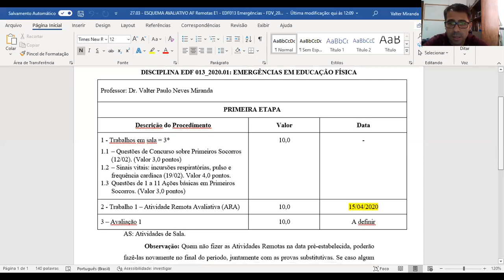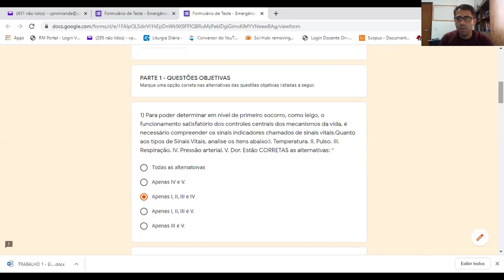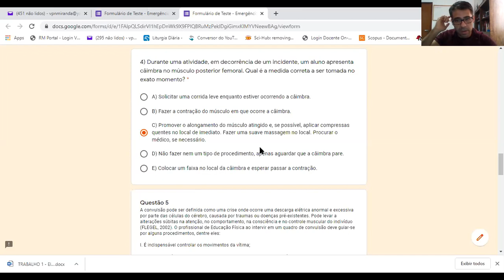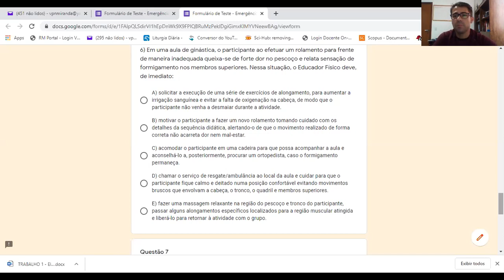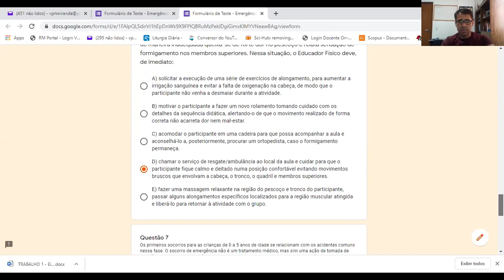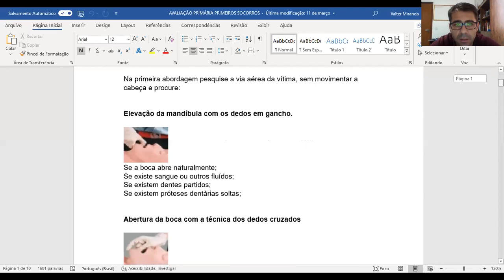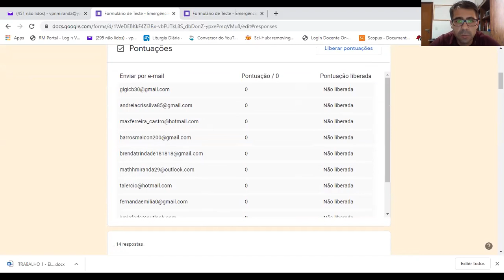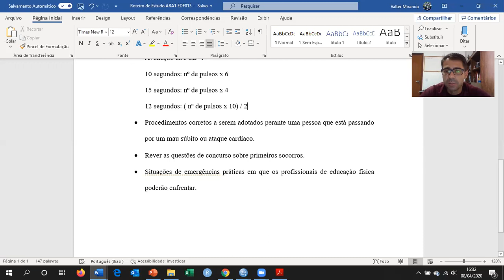Aula 08/04 Revisão ARA 1 EDF013 Emergências EFI FDV Professor Valter Miranda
Aula de Revisão Atividade Remota Avaliativa 1 - EDF 013 - Emergências em Educação Física - Faculdade de Viçosa - Professor Dr. Valter Miranda.